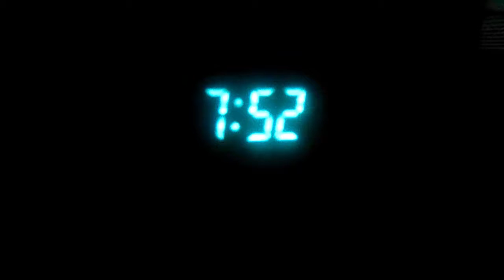Messed Up Eye